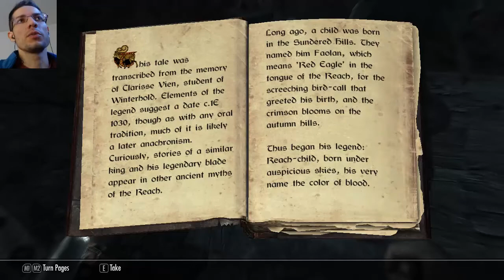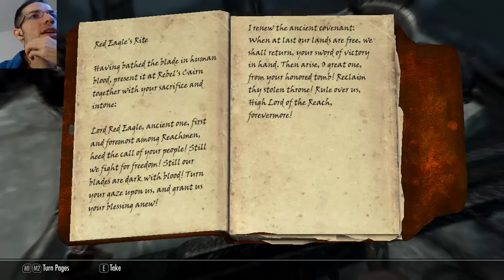LYDIA DEJA DE ESTAR TEXTEANDO ep. 107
Hachas, espadas, magia, castillos, nieve, zombies, animales salvajes, conejitos y... si, DRAGONES! Skyrim lo tiene todo.

Te espero ahí también :)